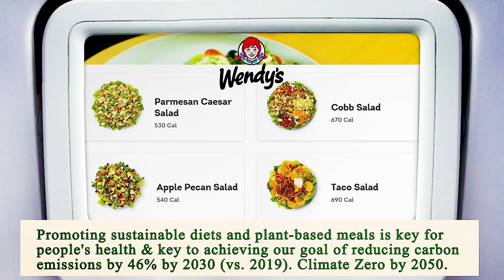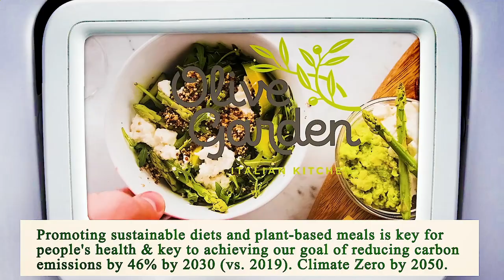Nearest Restaurant to Me Chicago 60605 IL, Cook County, Illinois, United States